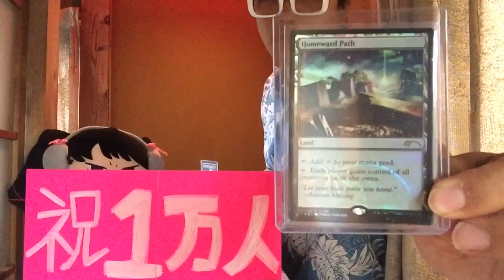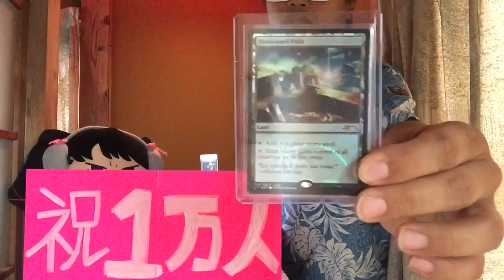【MTG】チャンネル登録１万人突破記念プレゼント企画【MTG】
応募はこちらのURLから
締切は２０１７年５月３１日までです